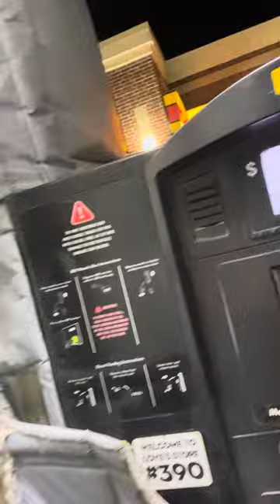Morning Happy Thursday: Quick Talk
World.OfJas

Facebook Travel Page
World.OfJas for all your Westgate vacations

Feel free to check out our travel website to see the cool deals in vacations